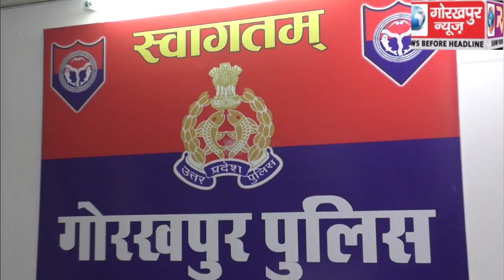मुठभेड़ में लूट और सुपारी लेकर हत्या करने वाले गिरोह के पांच अभियुक्तों पुलिस ने दबोचा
मुठभेड़ में लूट और सुपारी लेकर हत्या करने वाले गिरोह के पांच अभियुक्तों पुलिस ने दबोचा, पिस्टल, नगदी और बाइक बरामद, एसएसपी ने कहा प्रॉपर्टी डीलर के हत्या की ली थी सुपारी, पुलिस की सक्रियता से नहीं हो सके कामयाब